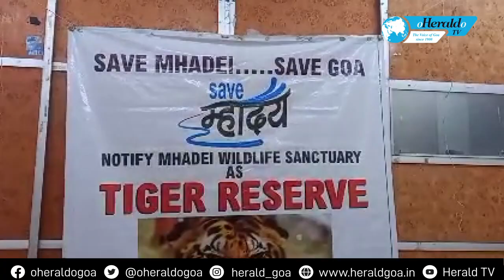Herald TV Konkani Khobro 24 August 2023